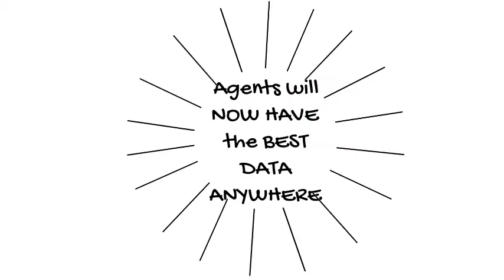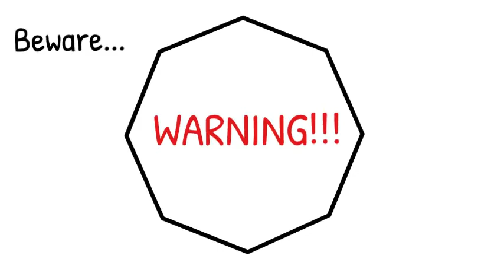"Coming Soon" for Residential Real Estate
Southland Regional Association of REALTORS and CRISNet MLS bring you "coming soon", a game changer for Residential Real Estate